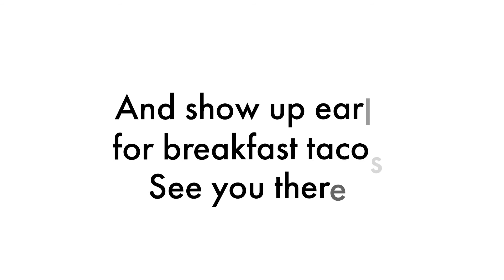Friday Focus | 3.4.22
This Sunday, March 6, the Modern Worship service is moving to the Fellowship Hall...but it looks like someone forgot to tell the Sr. Pastor!